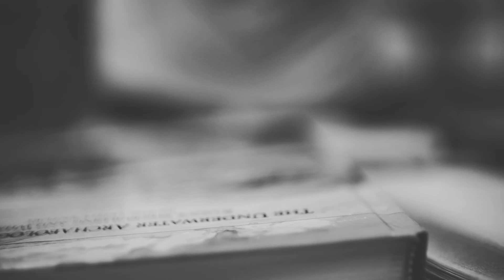BożeOpowieści [120] Dlaczego krzyczymy? [Ks. Łukasz Leśniak]